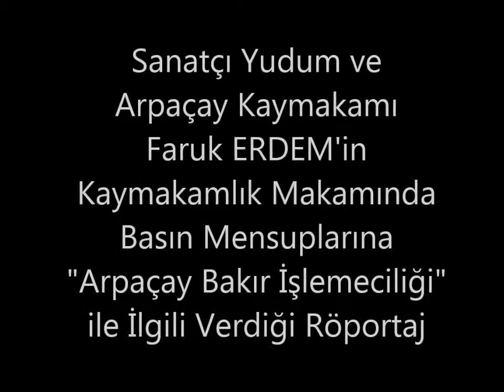Sanatçı Yudum'un Arpaçay Bakır İşlemeciliği Röportajı 2014 - Arpaçay/KARS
Arpaçay'ın Kurtuluş etkinlikleri kapsamında 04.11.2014 tarihinde Kars'ın Arpaçay ilçesine gelen Yudum'un, konser sonrası Arpaçay Kaymakamı Faruk ERDEM'i makamında ziyaret ederek basın mensuplarına Arpaçay Bakır İşlemeciliği ile ilgili verdiği röportaj.